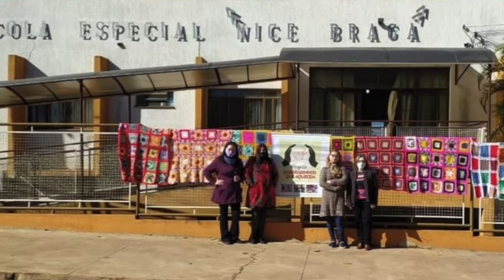Projeto Quadradinhos que aquecem!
Nessa entrevista batemos um papo com a Cristina Cordasso ela nós falou um pouco sobre esse projeto que aquecem milhares de pessoas